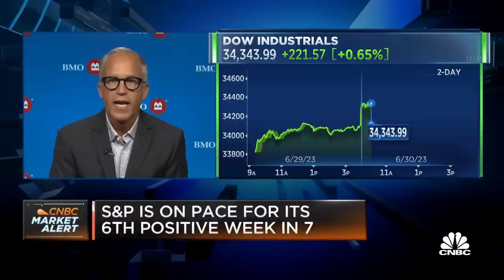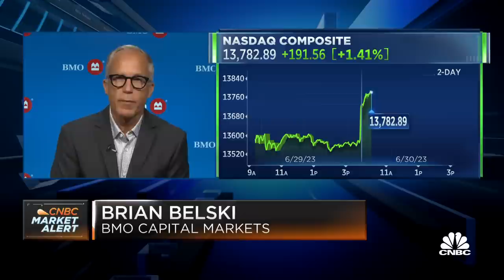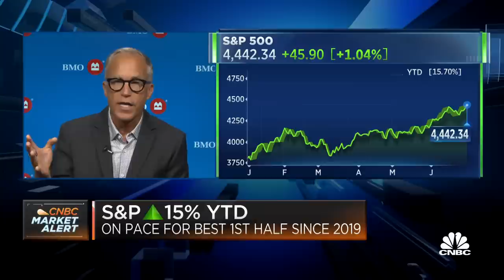BMO's Brian Belski: Surprising Q4 earnings growth could bring S&P to $5,050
Brian Belski, chief investment strategist at BMO Capital Markets, joins 'Squawk on the Street' to discuss what he sees ahead for the year's second half, if there will be a chase of recent market growth, and more.